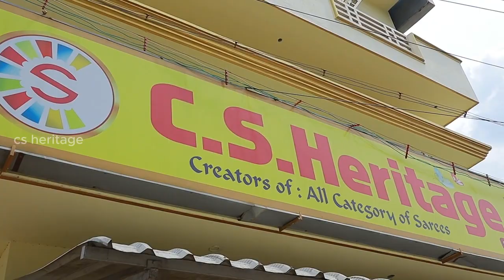மிக மிக குறைந்த விலையில் cs Heritage ல் மட்டும் தீபாவளி collection